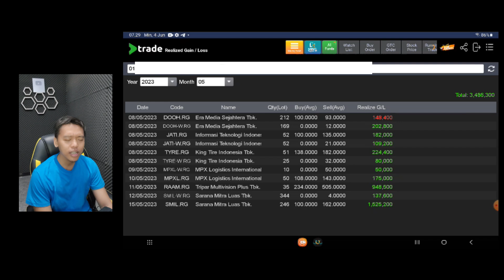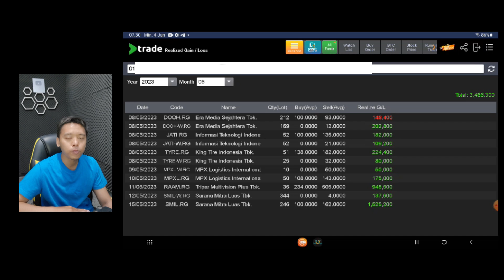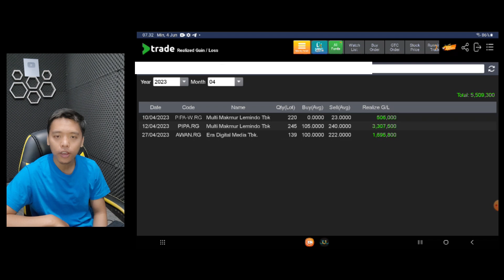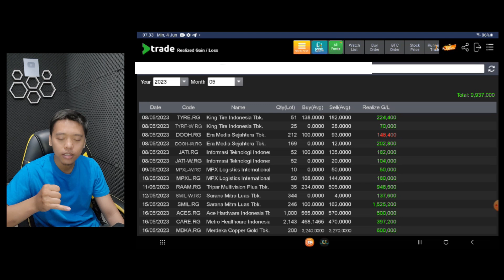WHO?? YANG BILANG IPO HUNTER JUDI, MENYESATKAN & SPEKULAN FIX !! CUMA CARI SENSASI PENGEN VIRAL !!!